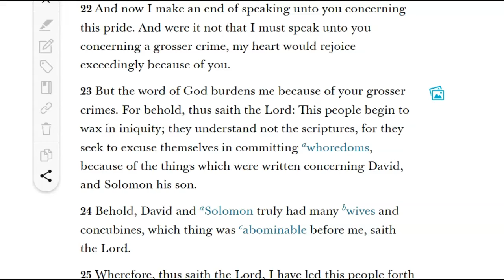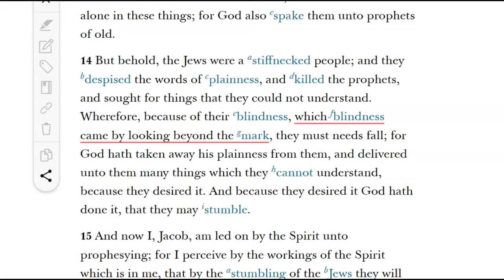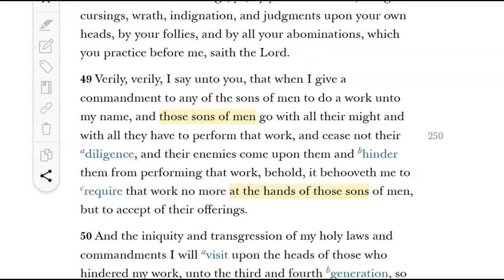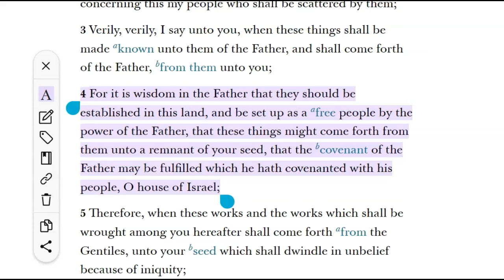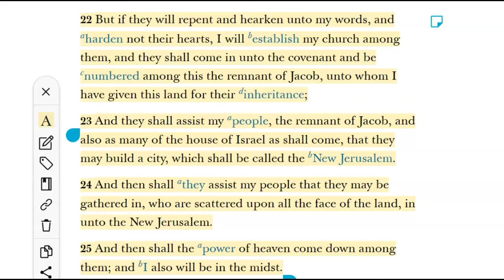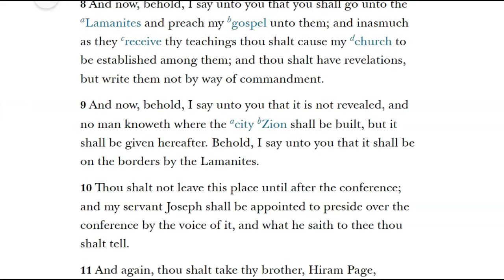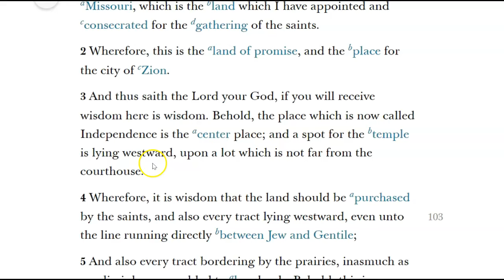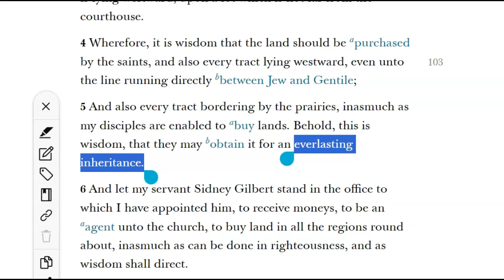Where is the New Jerusalem & Does It Even Matter?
A discussion of promises of the last days. Do we even know where the New Jerusalem is located? Has a progressive church history/narrative crept into the church? Real examples. hannahstoddard and The Joseph Smith Foundation